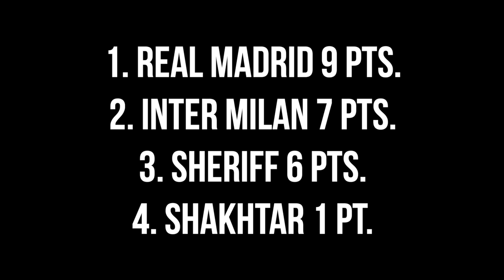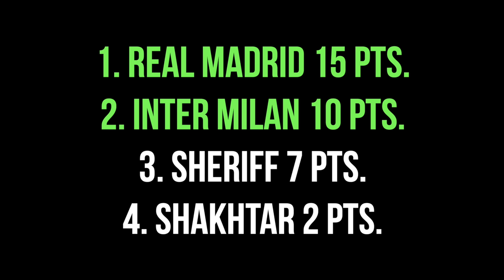Real Madrid ● Road to Victory - 2022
Real Madrid has won the Champions League of the 2021/22 season. With players like Benzema, Modric, Kroos, Courtois and many more they were almost unstoppable. The comeback kings of the season. After being down so many this it is a great achievement to comeback so strongly. Amazing!